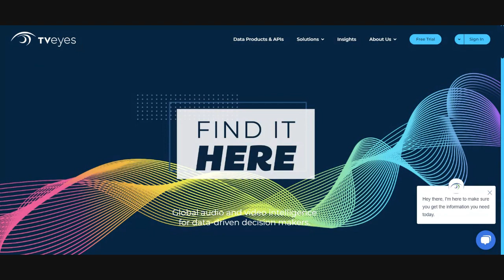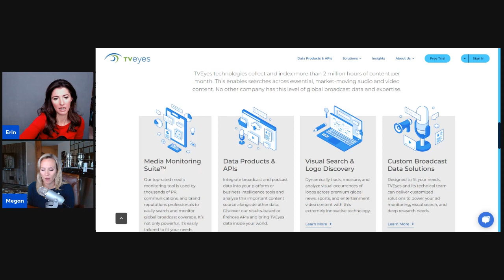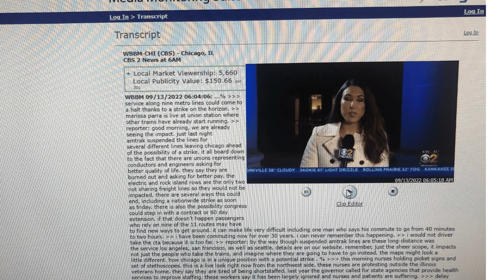What is 30 Seconds on Local, TVNews Worth? We Show You Exactly How Much Publicity Costs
If you've ever wondered how Local TVNews makes its money, we break it down.

We also compare apples to apples... how much is 30 seconds of air time worth on @ABC7Chicago vs @NBCChicago vs @CBSChicago ?

Thanks to the AI aggregator TV Eyes, you can see for yourself.

And just because it makes NO SENSE, but is being recommended by the YouTube AI, here's the suggested title for this video: "co Surviving Covfeka - The Maneuvering Hour" --hahaha! What??? The Maneuvering Hour sounds like a great band name tho!